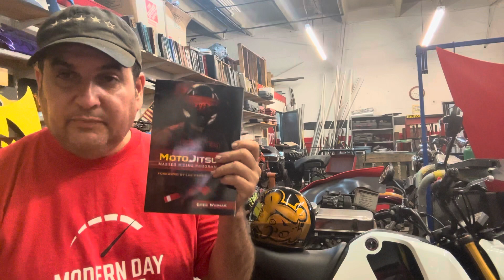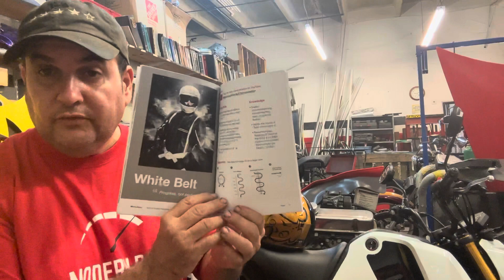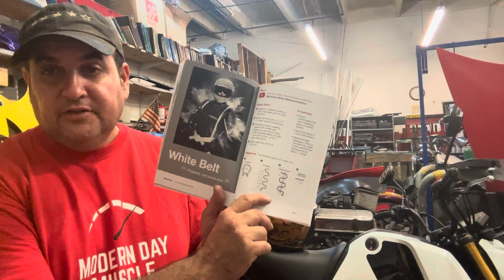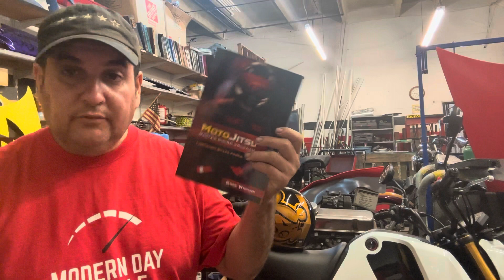Motoring with Mouseball @MotoJitsu book review part 1 / The master training guide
Motorcycle accidents are often caused by operator error and more often than not the rider that chooses not to practice and fine tune his riding skill will end up in the hospital or worse in the morgue.
   Motorcycling is a craft one that requires quick thinking immense focus and years of practice.
    The motojitsu books are one way to take the right steps towards safety and a lifetime of enjoyable riding.

Momma mouse 🐭 learned from @MotoJitsu  and I will too .. so you ever plan to get on two wheels ..  shut up and practice.. and live a long life enjoying your own journey on two wheels.

If you want to help support motoring with mouseball and become an elite attackmouse nation contributor the links are down 👇 below.
  I can be reached on instagram and PayPal under moto picati Italy 🇮🇹